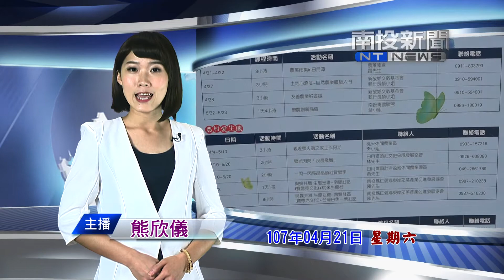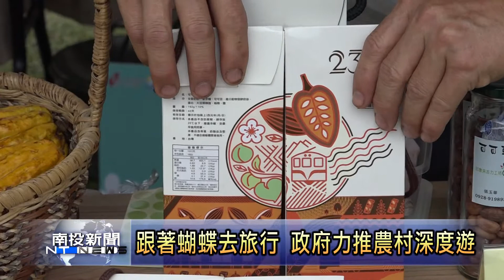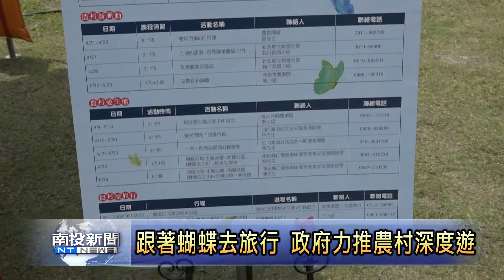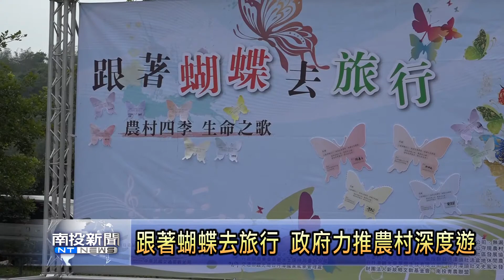南投新聞 日月潭向山跟著蝴蝶去農村旅行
由行政院農委會水保局南投與台中分局，以及觀光局日月潭風管處首次合作來舉辦的農村四季、生命之歌，跟著蝴蝶去旅行的系列活動，週六21號在日月潭向山遊客中心盛大舉辦，除了有30多個攤位來展示農村豐富安全的農特產品，也有深度旅遊行程可供報名參加，22號周日還有擺攤展示，歡迎有興趣的鄉親前往參觀選購。